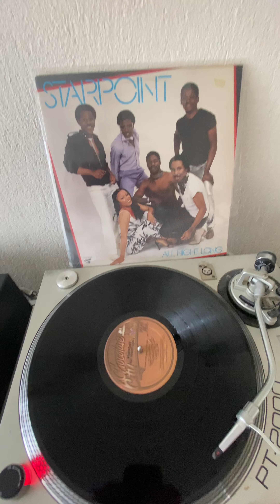STARPOINT - Bring Your Sweet Lovin Back